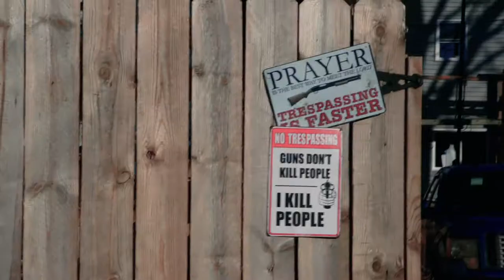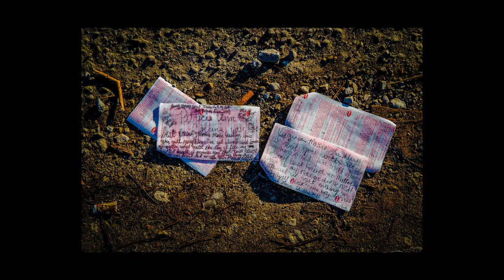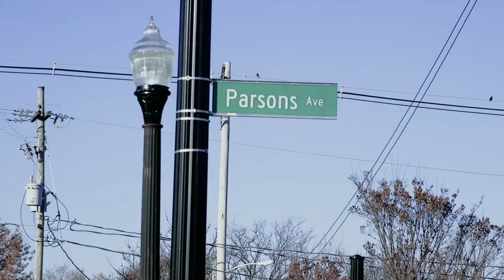Phil Adams, Street Photographer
A short documentary of my work as a street photographer in Columbus, Ohio. Filmed and produced by Anil Srivastha on December 22nd, 2019.